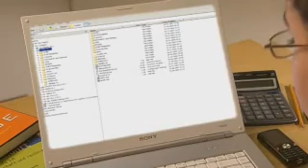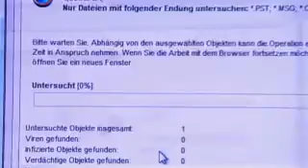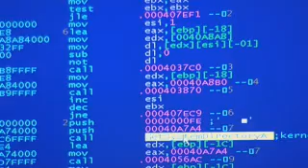viruses, hackers and trojans and how to protect against them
report about IT security. Information about viruses, hackers, trojans and protection agains malware. Includes interviews with virus hunters Eugene Kaspersky and Magnus Kalkuhl.